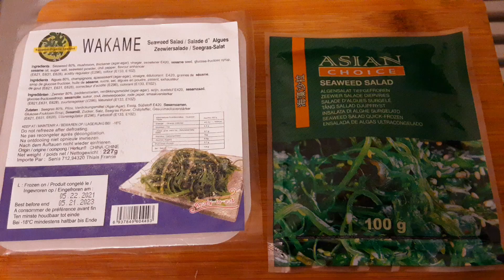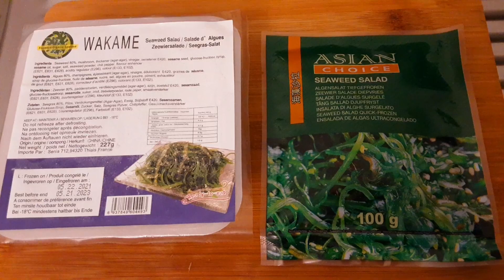Быстрый ужин в духовке, когда нет времени, или устал. Курица 🐔 и батат/Poulet aux patates 🍠 douces.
Простые продукты быстро приготовленные. Курица запечённая с бататом, и отваренная спаржа. Мясо и батат промыть, выложить в посуду, полить растительным и оливковым маслом, чеснок, корень имбиря, специи. Запечь 40 минут 200 градусов . Спаржу почистить и отварить 10-15 минут до готовности.